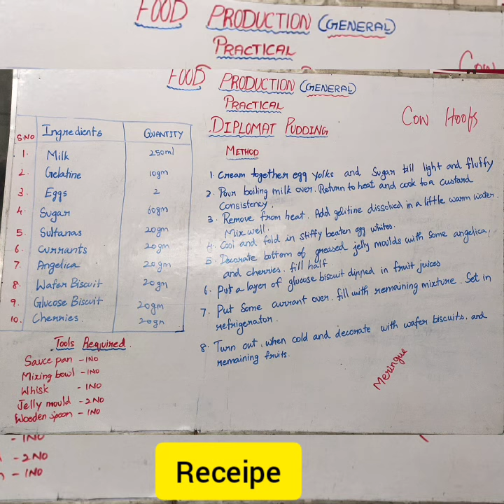GOVT..ITI Ambattur Food Production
Video from Sugumar